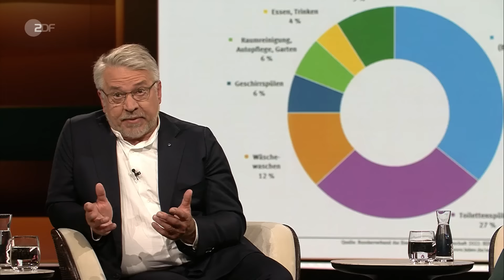Waldbrände und Dürren: Wann geht uns das Wasser aus? | Markus Lanz vom 15. Juni 2023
Wasser. Für die meisten Menschen in Deutschland alltäglich, immer verfügbar. Doch die Bedeutung von Wasser könnte sich in einigen Jahren rasant ändern. Der Grund: Die akute Wasserknappheit aufgrund des Klimawandels. Und nicht nur in den besonders heißen Gebieten der Erde, sondern auch hier in Deutschland scheint der Wandel nicht aufzuhalten zu sein.

So erklärt es der Hydrologe und Umweltforscher Dietrich Borchardt bei Markus Lanz. Er beobachtet seit vielen Jahren die Wasserversorgung in Deutschland und blickt kritisch auf die immer häufiger eintretenden Dürre-Phasen. Besonders die sehr trockenen Winter der letzten Jahre hätten dazu geführt, dass das Grundwasser in Deutschland so gering sei, dass es eigentlich eineinhalb Jahre durchgängig regnen müsste, damit wieder ein Normalzustand eintrete, so Borchardt. Ansonsten würde das, was wir schon heute sehen, nur noch schlimmer werden: Dürren, zurückgehende Seen, Hitze und Waldbrände.

Doch besonders die Versorgung der Landwirtschaft oder anderen wasserintensiven Bereichen besorgt ihn. Denn noch stünde Deutschland vergleichsweise gut im internationalen Bereich da, wenn es um die gleichmäßige Versorgung geht. Doch die Rationierung von Wasser könnte über die nächsten Jahre präsenter werden.

Weitere Gäste in der Sendung:

Kevin Kühnert, Politiker
Nach der Ampel-Einigung beim Gebäudeenergiegesetz betont SPD-Generalsekretär Kevin Kühnert, dass die Umsetzung in den nächsten Jahren kein "Abenteuerurlaub" sei, "auf den die meisten sich freuen".

Hannah Bethke, Journalistin
Die "Welt"-Politikredakteurin analysiert den mangelnden Einfluss der SPD bei der Heizungsdebatte und blickt kritisch auf das Handeln der Ampel-Regierung.

Daniel Etter, Fotojournalist
Der Fotograf berichtet von seinen Reisen und wie in anderen Teilen der Welt die Wasserknappheit deutlich intensiver zu spüren ist, als in Deutschland.